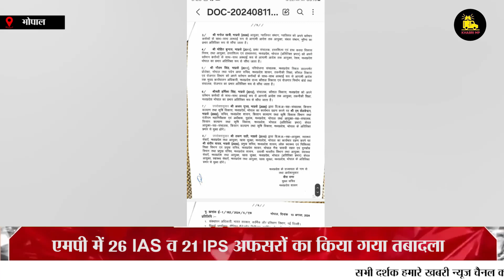मध्यप्रदेश आज की बड़ी खबरें।12_August_2024​ मुख्य_समाचार​ Today_News_headlines​ ,dls_news_today​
मध्यप्रदेश आज की बड़ी खबरें | Madhya Pradesh Latest News Today | Khabri | mpnews | 12 Aug 2024

मध्यप्रदेश आज की बड़ी खबरें | Daily Bulletin | Madhya Pradesh Latest News Today | Khabri

india news
local news
khabar abhi tak
Black & White
DNA News
News Bulletin
Daily News
Crime Tak
Vaardat
Sansani
ghanti bajaao
zee business
stock market
new ipos
latest ipo
new ipo